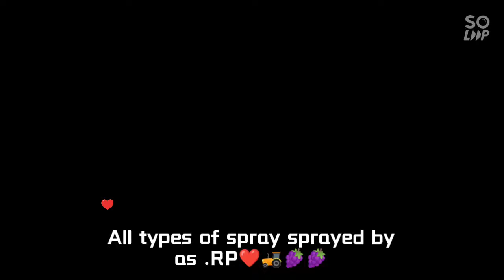Kubota &Cima 🚜🍇tractorlovers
🍇🚜  Grow with Grovers🚜🍇
                   Grapes Grover

      Tractor model:-Kubota B2741
       Sprayer model:-Cima
Tractor owner :-Roshan Purkar